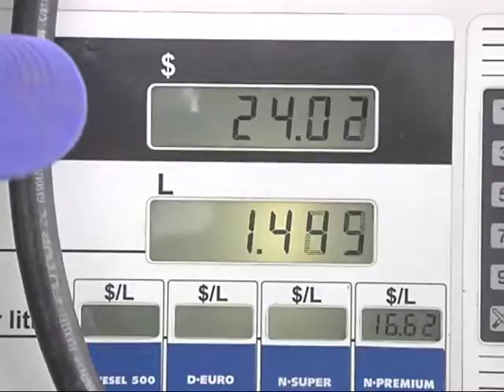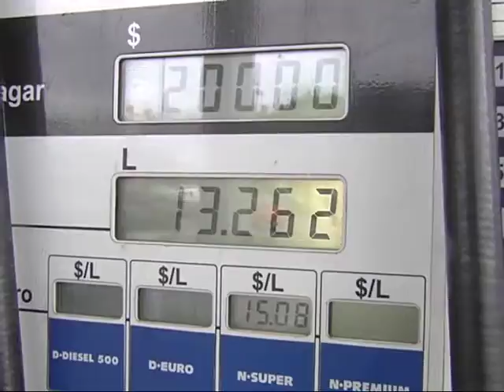Subió el precio de los combustibles en todo el país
El aumento ronda el 4,5 por ciento, el más alto de los últimos dos años. En Córdoba aún más caro por vigencia de la tasa vial.